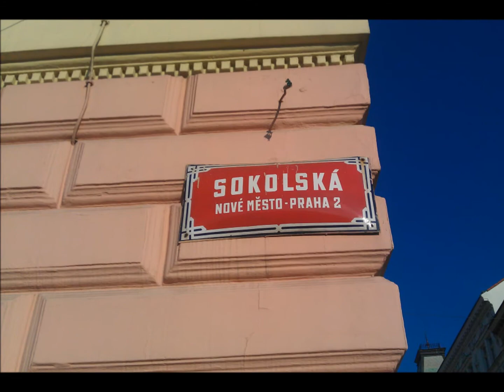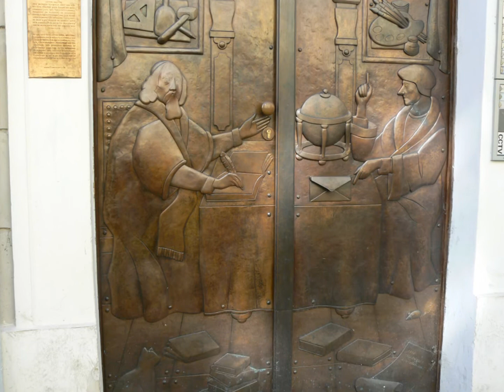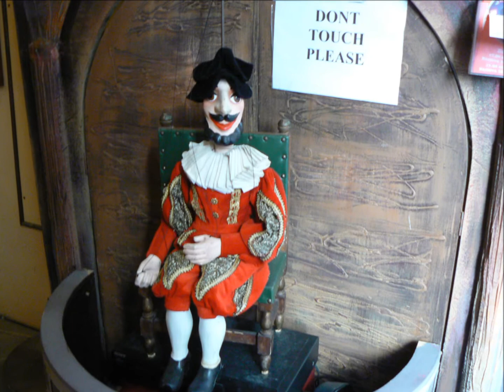gita a praga